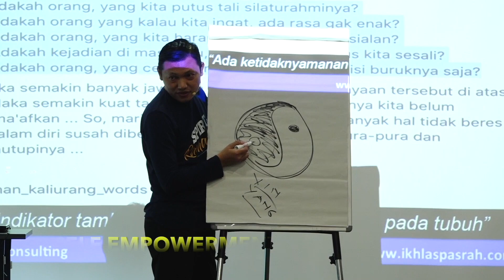Menggugat Hukum Tabur Tuai Kebaikan - VIBRASI 716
Selain video-video yang anda lihat di beranda channel, ada juga video edisi spesial. Video Edisi Spesial, adalah video ARIF RH, yang durasinya 30 menit-1 jam (lebih detail lebih dalam, tampak wajah dan whiteboard untuk penjelasan), yang hanya bisa dilihat oleh member khusus. Untuk menjadi member khusus di channel saya ini, anda harus gabung / join, dengan klik tombol join / gabung, atau bisa klik link berikut ini :

Video Iseng Reborn Nomer 716
Pemateri : ARIF RH
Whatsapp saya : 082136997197